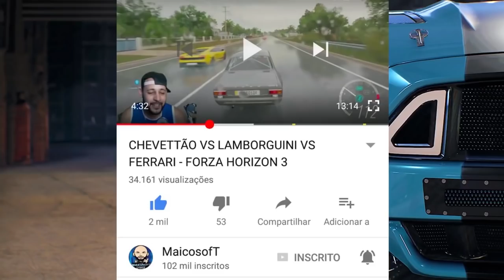ZOIO CAGO DE MEDO KKKK - FLORESTA CAMUFLADA - FORZA HORIZON 3 2021